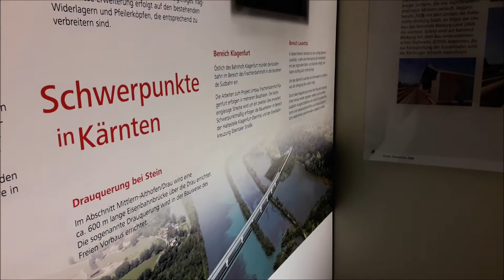Koralmbahn Infowelt in Klagenfurt Hbf l Fabi2509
Koralmbahn Infowelt in Klagenfurt Hbf
Aufnahmeort :
 Klagenfurt Hbf